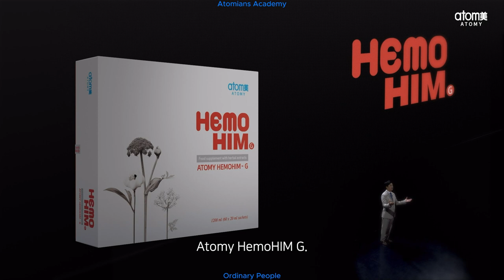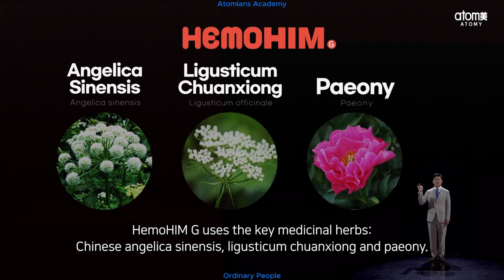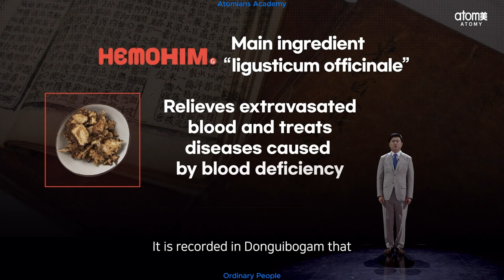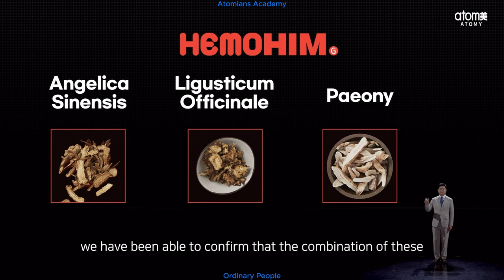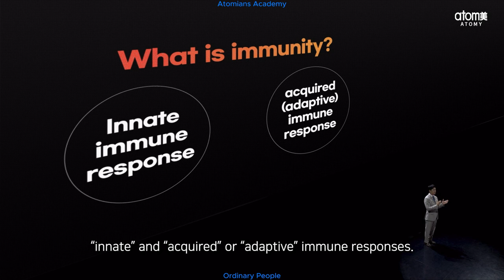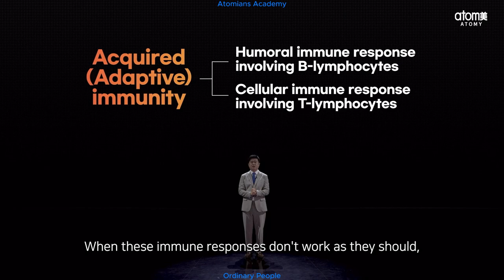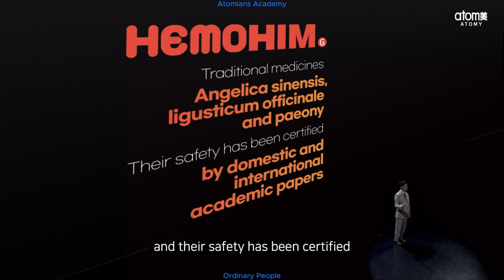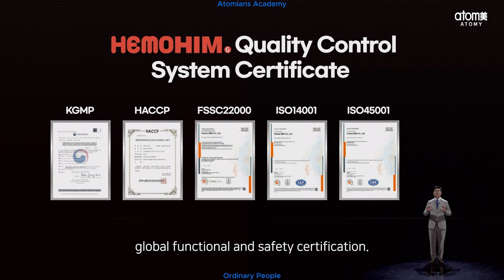Atomy HemoHim G Released in UK and EU